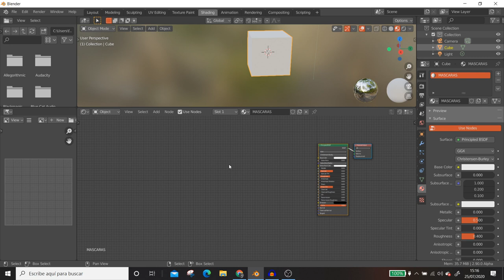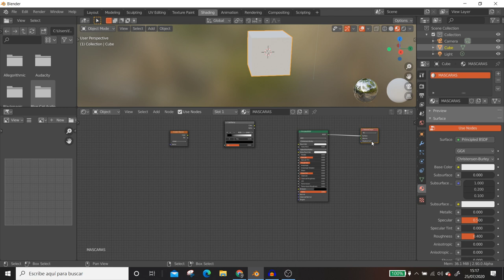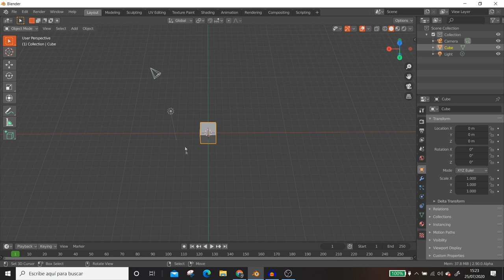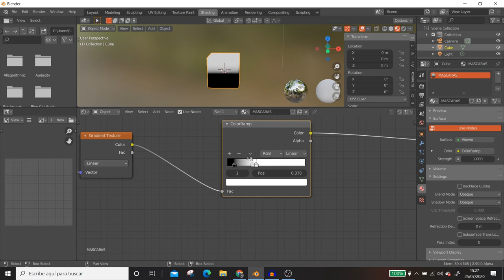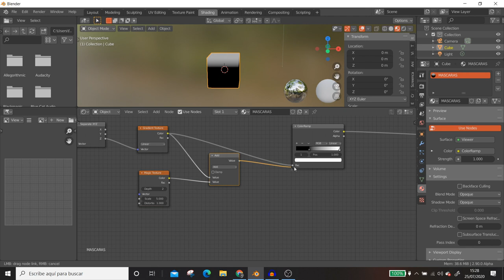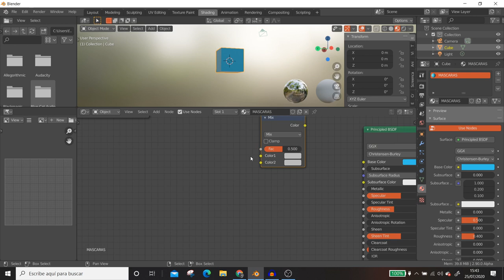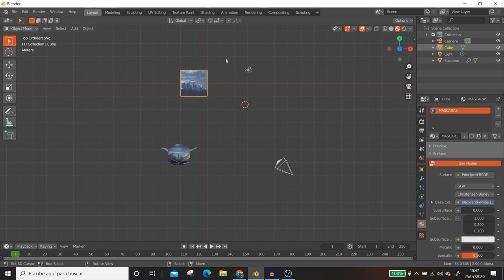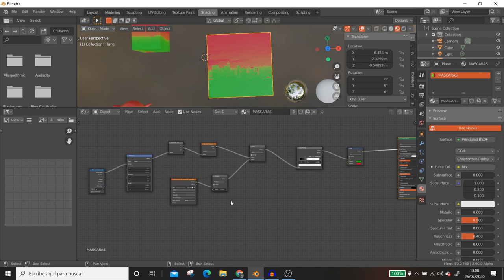Blender: COLOCAR y aplicar TEXTURAS 💚 Con blender en español (MÁSCARAS) 🎯 Blender introducción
🎯  Lo que no sabes de blender y de los nodos,  🎯  el poder de las máscaras, mejora la calidad de tus materiales si haces esto.

Una manera de aplicar textura con blender, de una forma muy fácil y en español, en este tutorial de introducción de cómo aplicar materiales con blender aprenderás de una vez a colocar texturas correctamente.
Texturas fáciles de aplicar desde la interface de los nodos de blender.
Aprende y aplica texturas y a modelar con blender desde casa a través de nuestro canal de @3Dilusion
Con este principio podrás aprender en español como realizar materiales realistas desde blender, con cualquier motor de render ya sea eevee o cycles.
Aprende a realizar texturas hiperrealistas desde cualquier versión de blender ya se blender 2.90, blender2.91 o blender 2.92

Si quieres ver mucho más visita nuestra web sobre cómo trabajar con blender.
en el apartado de aprende 3d.